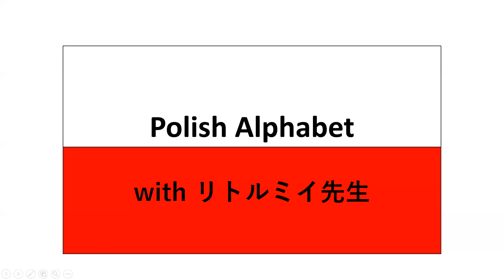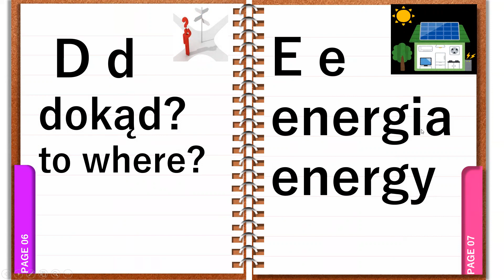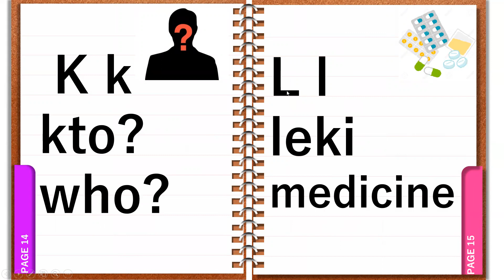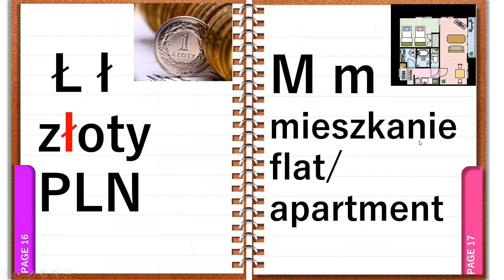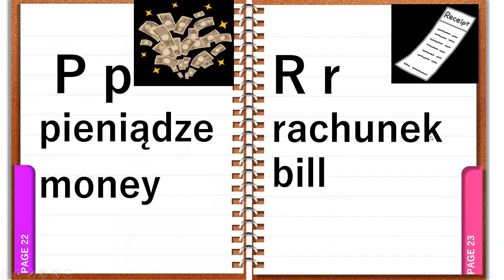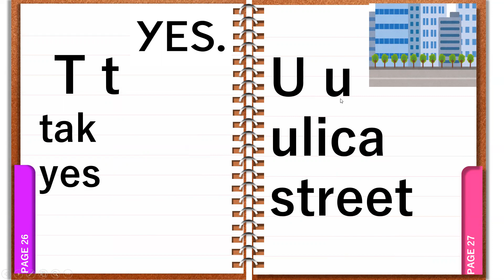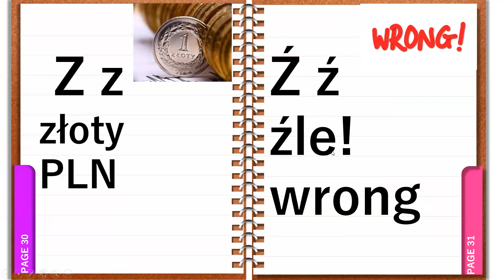Polish alphabet Польский алфавит Polski alfabet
Polish alphabet.
If you want to learn Polish language:
ポーランド語を勉強していかた：
Польский алфавит